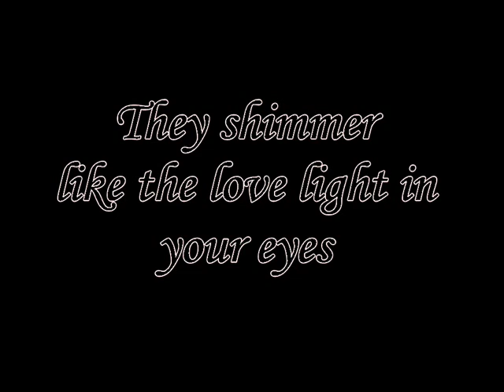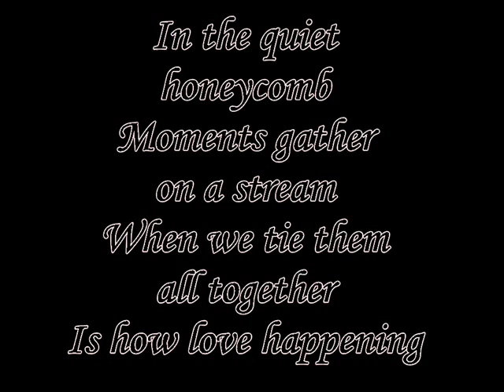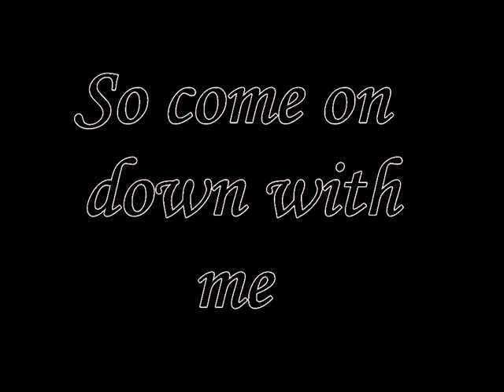Nadia Fay - Honeycomb Lyrics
Well Since There's No Music With Lyrics ..